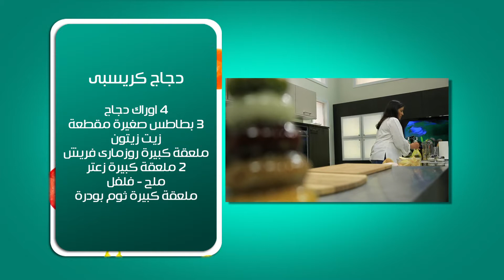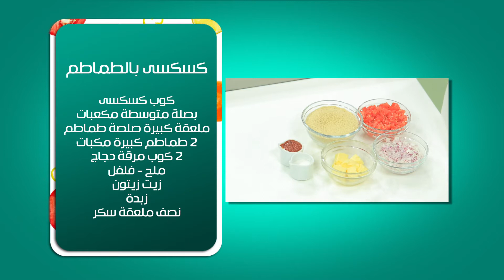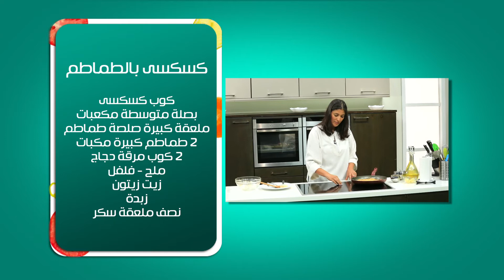دجاج كريسبي - كسكسى بالطماطم | بالهنا حلقة كاملة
طريقة عمل دجاج كريسبي - كسكسى بالطماطم  مع أماني رفعت في بالهنا